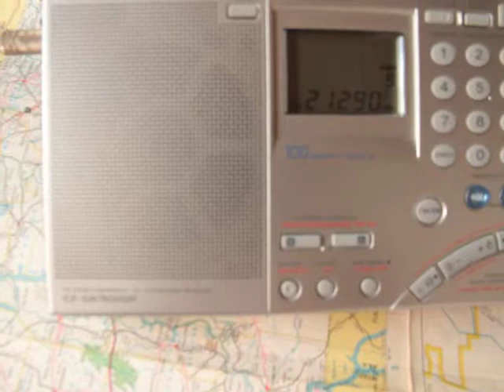Amateur Radio: 21290 kHz F1RAF / LU1WKP (France X Argentina)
21290 kHz USB
F1RAF / LU1WKP
March 25 2019 /18:49 UTC
RX Belo Horizonte
Receiver Sony7600gr
Aluminum Vertical for 28 mHz
PY4004SWL